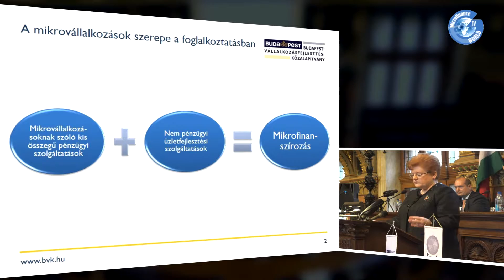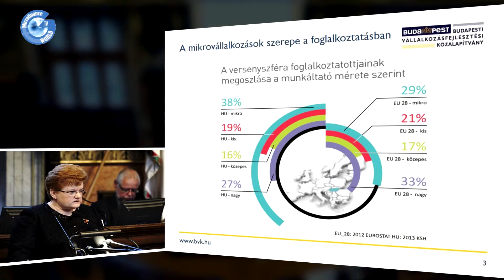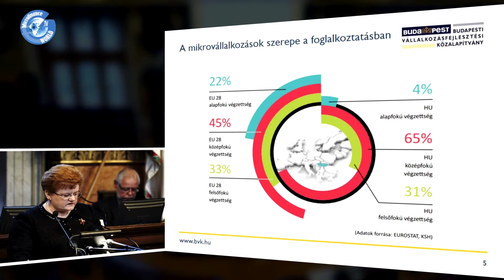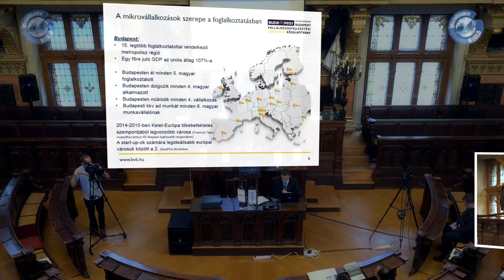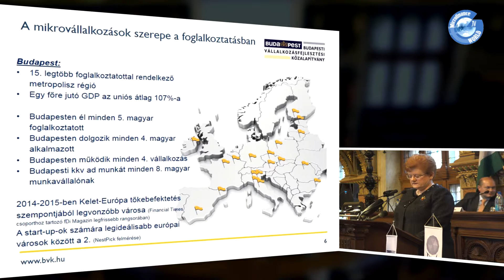Szalai Piroska - Non-profit mikrofinanszírozás a gazdaságélénkítésben és a foglalkoztatásban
Szalai Piroska, a Budapesti Vállalkozásfejlesztési Közalapítvány kuratóriumi elnöke előadása a mikrovállalkozók motivációiról és társadalmi szerepéről a Gazdaságélénkítő és munkahelyteremtő non-profit mikrofinanszírozás című konferencián, melyet a Budapesti Vállalkozásfejlesztési Közalapítvány és a Magyar Mikrofinanszírozási Hálózat szervezett az első Európai Mikrofinanszírozási Nap alkalmából.